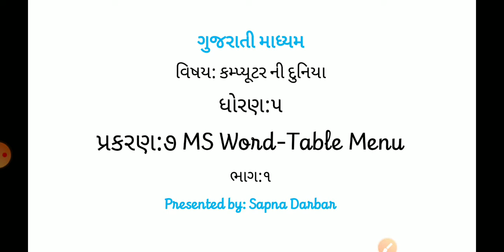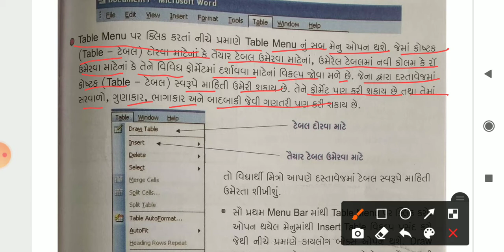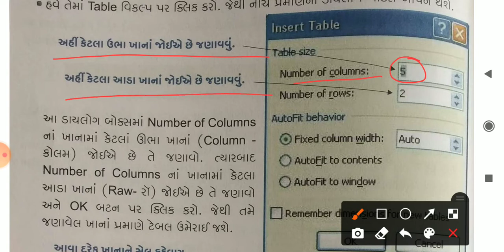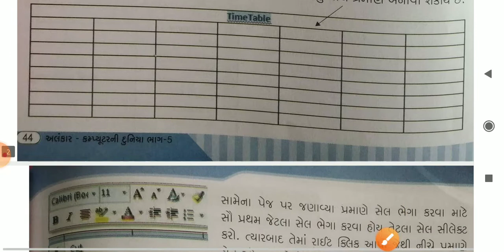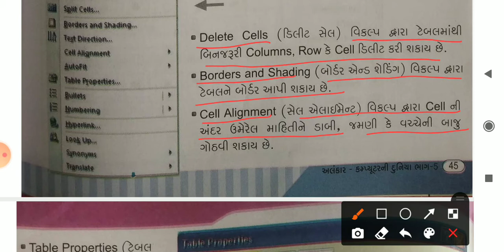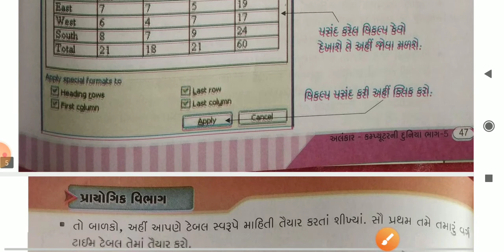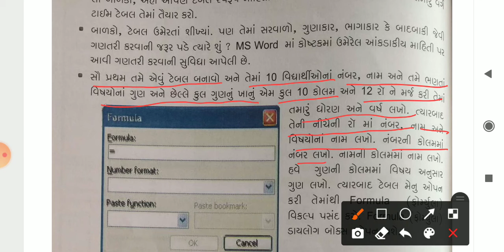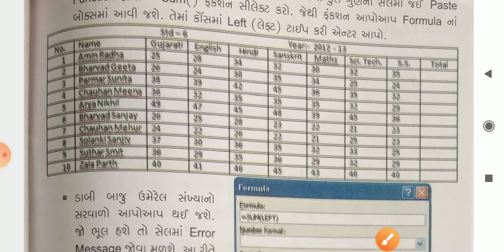GM (STD-5) COM (CH-7) PART-1 (22/02/2021)